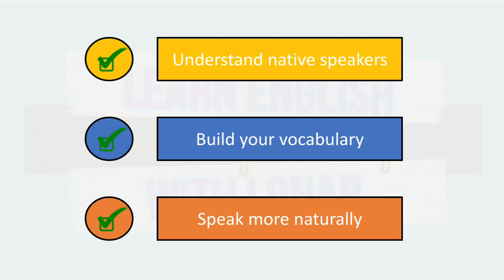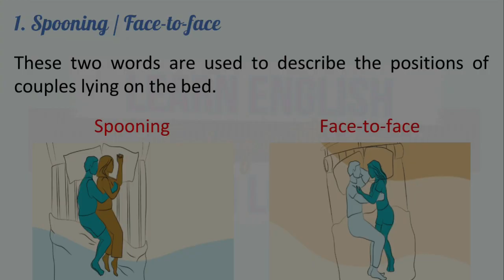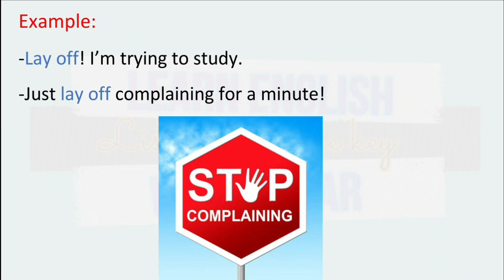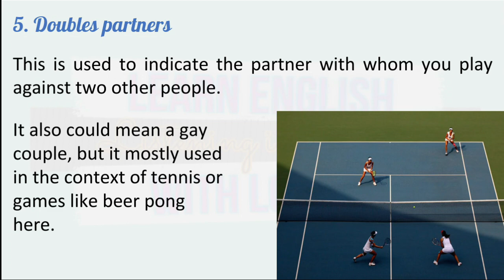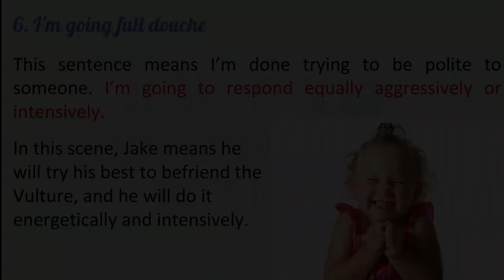Jake befriends the Vulture - Learn English with Brooklyn Nine-Nine Part 1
Let's learn natural English through a scene from the TV series named Brooklyn 99!
6 words and phrases that we're going to learn in this video:
1. Spooning/ Face-to-face
2. To lay off someone or something
3. To bro down
4. Beer pong
5. Doubles partners
6. I'm going full douche.

I hope to get feedback from you guys. Thanks a lot!